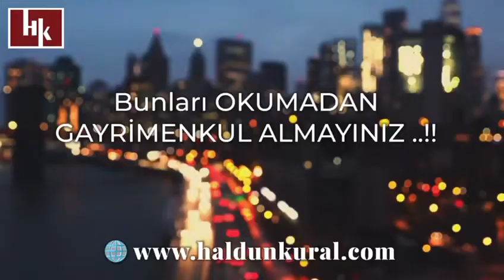🚩 Gayrimenkul Almak için gittiğiniz işletmenin, Öncelikle Taşınmaz Ticareti yetki belgesi olacak,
•Gayrimenkul işletmesi olan ( Emlak alımına, kiralamasına aracılık yapan ) O ofisin tüm belgelerinin tam olması yasal zorunluluktur.

1) •Taşınmaz ticareti yetki belgesi olacak, Sanayi ve Ticaret Bakanlığı onaylı,
2) •Vergi levhası olacak tescilli.
3) •Danışman Yeterlilik belgesi
A) Milli eğitim bakanlığı mesleki eğitim yeterlilik belgesi.
B) Seviye 4
C) Seviye 5 MEB onaylı.
4) •İşletme Emlak odası, ya da Ticaret sanayi Odası üyesi olacak.
5) •Eğitimli ve donanımlı olmasına ayrıca dikkat ediniz.
6) •Alacağınız yada kiralayacağınız Mülkün tapusunu görünüz ve tapu sahibinin O İşletme ile anlaşması olduğunu sorgulayın.
7) •Alacağınız Gayrimenkul en az 1 aylık tapu tahkikat evrağını görünüz üstünde her hangi bir haciz, ipotek, Rehin olup olmadığını kontrol ediniz.
8) •İçinde oturan ya da kullanan birisi varsa onuda sorgulamaktan çekinmeyin ve detaylı bilgi isteyin.
9) •Tüm bilgilerin güncel olmasına dikkat edin.
10) •Görmediğiniz, bilgisini tam almadığınız bir Mülk için KAPARO  VERMEYİNİZ her hangi nir evrağa imza atmayınız.
11) •Kiralama yapıyorsanız, yine özellikle kiraladığınız, akit yaptığınız yerin tapusunu ve diğer belgelerini isteyin, yer sahibinin imza atan kişi olduğundan emin olun. Vekil ise vekaletnameyi görünüz, Her ikiside değilse sözleşmeye imza atmayın kaparo vermeyin.

🚩İşini iyi ve titizlikle yürüten yasalar ile belirlenmiş, işletmeleri tercih ediniz.

🚩 Öncelikle böyle Emlak ofisleri ile çalışılmalı.
1) İşletmelerede dikkat ediniz Referans alabileceğiniz ve aldığınız ofisler ile çalışınız,

🚩Sadece Kartviziti olan ya da Uzmanım diyen kişilere itibar etmeyiniz,

•Siz rahat edin diye biz çalışıyoruz
•Kazanmak için KURAL’ınız olsun.
•İŞİMİZ GAYRİMENKUL GÜCÜMÜZ BURSA.

BURSANIN GAYRİMENKUL MARKASI
* Şehrin Gayrimenkul Ofisi
—Haldun Kural Gayrimenkul...”

🅱️ Bölgenizdeki Danışmana ulaşmak Bir Telefon kadar YAKIN.

Ⓜ️ Genel Koordinatör
👩‍💼 Emine Kahyaoğlu

Ⓜ️ Demirtaş Bölge Sorumlusu
👩‍💼 Derya Demir

Ⓜ️ Görükle Bölge Sorumlusu
👨‍💼 E. Ozan Durak

Ⓜ️ Görükle Sorumlu Danışman
👨‍💼 Ufuk Yeşerdir

Ⓜ️ Görükle Sorumlu Danışman
👨‍💼 Kaan Aydın
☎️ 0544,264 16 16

İstediğiniz Gayrimenkule ulaşmanın en kolay Adresi,
Haldun Kural Gayrimenkul
Konusunda profesyonel danışmanların Adresi.

SEKTÖRDE 15 yılı aşan tecrübesi ile.